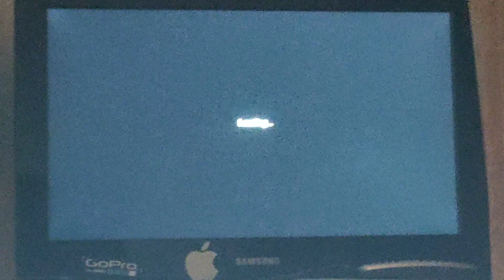Channel 4 Bowling Green Ident 2004.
Featuring Men Playing Bowling On Bowling Green Gets Distracted By Bushes Above Forming The 4 Logo.

Clip Captured By PRES BITS From thisisfive.co.uk